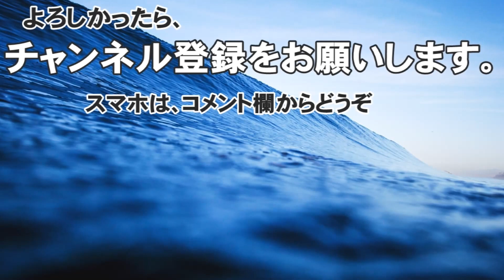ちょいサイズアップ - 平野ビーチ・サーフィン波情報＠どらごん 2017/08/17 07:30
「サーフィン波情報平野サーフビーチから」(imode459）です。

今日の波情報です。
オフショア、干潮
まぶしくて見えません。

サーフィン波情報高知＠どらごんです。

It was shot in Hirano surf beach of Kochi Prefecture Shimanto.